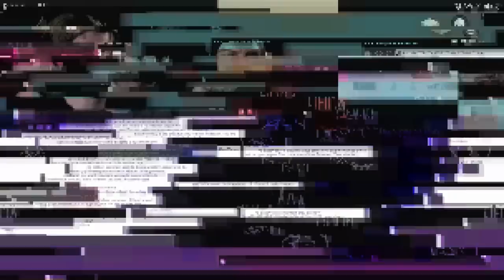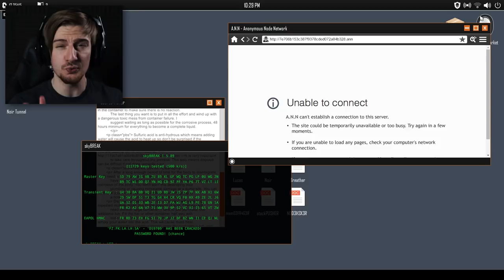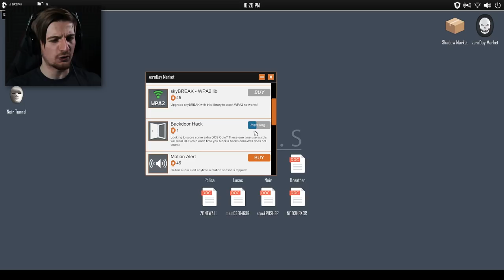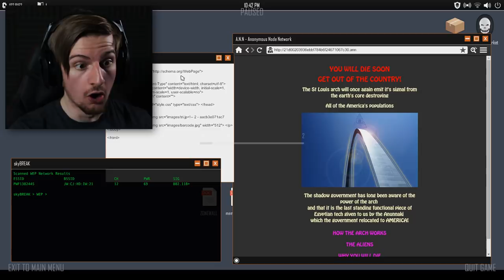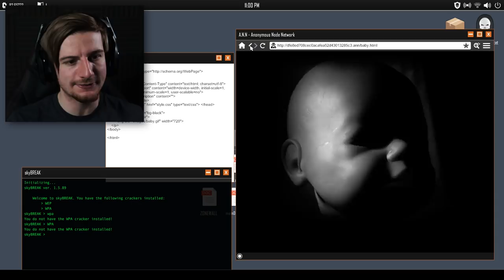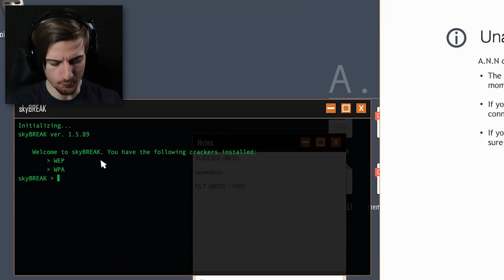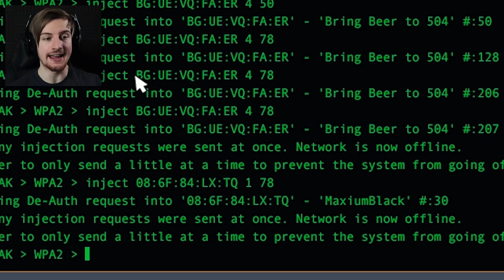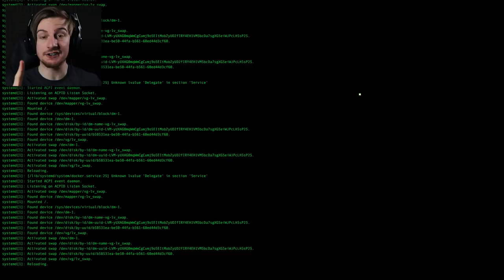SOMEONE IS BREATHING ON MY NECK. (+ Progress!) || Welcome To The Game 2 (Part 4)